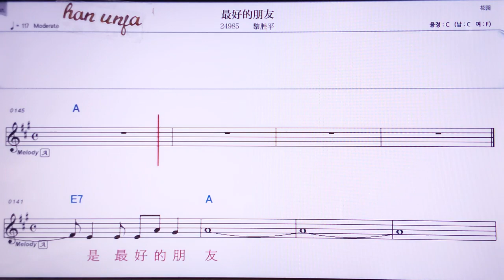💖쭈이하오더펑여우/리썽띵 👍MR,노래방, 가라오케, 악보, 코드, 가사 ,Karaoke,반주